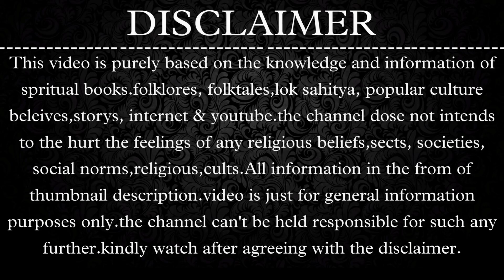श्रीराधा ने क्यों किया था श्रीकृष्ण से मान?असली जीवन का रुला देने वाला सच...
In this video you will know about श्रीराधा ने क्यों किया था श्रीकृष्ण से मान?असली जीवन का रुला देने वाला सच
TOPIC I WILL COVER👇👇👇
1 Rukmani Haran  Krishna Rukmani Vivah Radha-Rukmani rukmani ki pariksha
2 Who is laxmi radha or rukmini WHO IS LAXMI RADHA OR RUKMINI ACCORDING TO KRISHNA
3 Radha And Rukmini Rukmani kakrodh Kiu Rukmani Shr ikrishna se krodhit hue?
4 Akhir Q Vrinda be Dia Krishna ko shrap Krishna ki PATNIYA Rash Lila Krishna ki basuriBanke Bihari lal
5  Krishna Saar Rare and interesting facts Sri Krishna Lord Krishna was a Flirt?
6 Did he really Marry 16000 Girls? Know the Facts about lord Radhakrishna Jai Kanhaiya 7 Lal ki Jai Kanhaiya Lal ki episode jai Kanhaiya lal ki new Gopika gopiokaprem
8 jai Kanhaiya Lal ki tomorrow episode promo Ganesha and krishna Kiu Radha
9 Krishna Ka Vivah Nahi Hua?krishna Kaun Hai?Life Changing Secret of Lord Krishna's 10 Shocking Secrets about Lord Krishna in  How did Balarama Die?balram ki mrityu kaise hui
11 The Story of Lord Krishna's Death How Did Lord Krishna DieKrishna teaching Gopis 12 Radha ki pariksha krishna ki pariksha __________________________________________